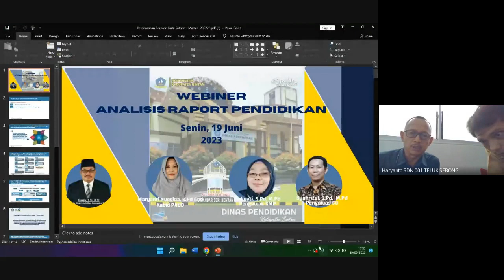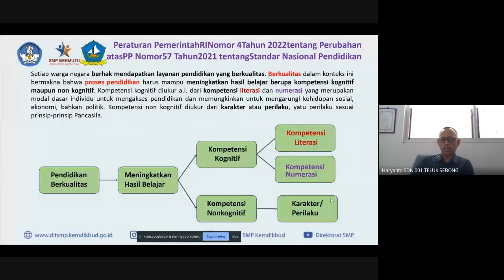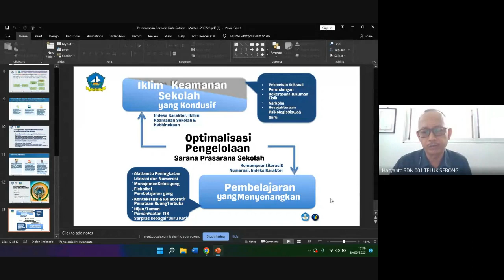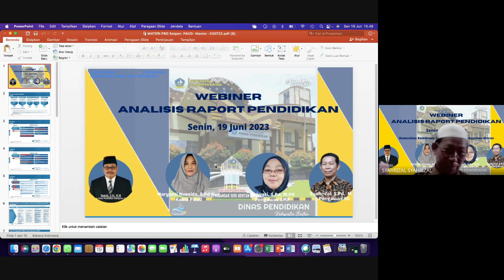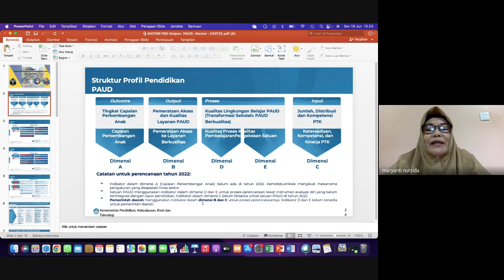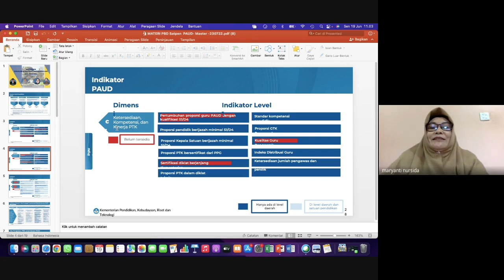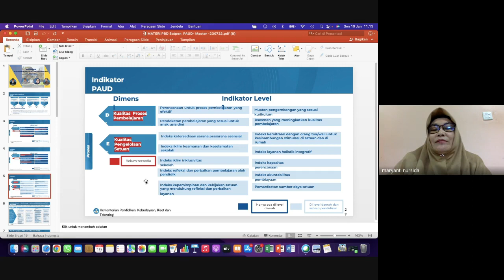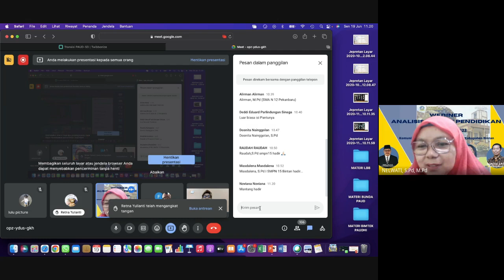Analisis Raport Pendidikan 2023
KOMUNITAS KEMITRAAN DINAS PENDIDIKAN KABUPATEN BINTAN